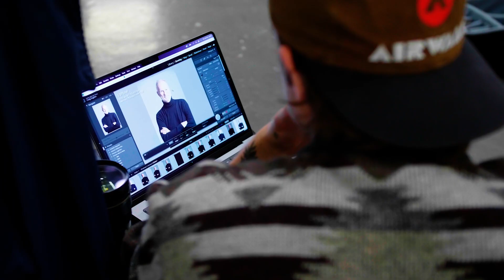Wish You Were Dead - Meet the Cast!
👀 FIRST LOOK AT THE FANTASTIC CAST FOR WISH YOU WERE DEAD 👀

Following on from five hit stage shows and the highly viewed itv drama series, GRACE. I am pleased to confirm that WISH YOU WERE DEAD has been adapted exclusively for the stage with an all star cast including GeorgeRainsford, who returns to the stage after eight years as Ethan Hardy in BBC One’s Casualty, CliveMantle, much loved for many roles including Casualty, gameofthrones and the iconic ‘puddle’ scene in Vicar of Dibley and the multi talented actress, novelist, podcaster and winner of imacelebrity Giovanna Fletcher (Until 29th April 2023).

When Detective Superintendent Roy Grace and Cleo Morey take their first holiday together, Cleo hopes that she will finally get Grace to herself for a few days and away from his crime solving exploits. But their dream escape turns out to be the holiday from hell...

Wish You Were Dead hits theatre's 16 February 2023, for all tour dates and tickets
It's day nine of PJMas and today I give away to you, two tickets to the opening night of Wish You Were Dead at the Churchill Theatre, Bromley. Ts and Cs apply